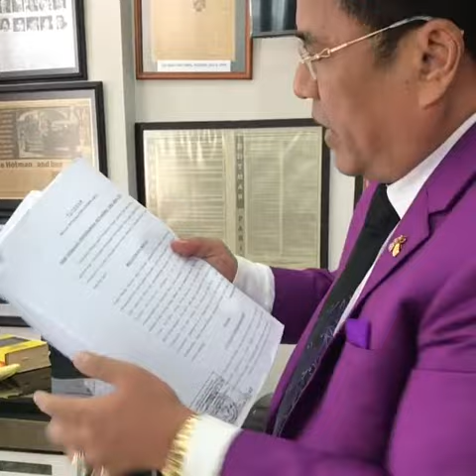Hotman paris memenangkan kasus Pkpu di pengadilan niaga jkt pusat